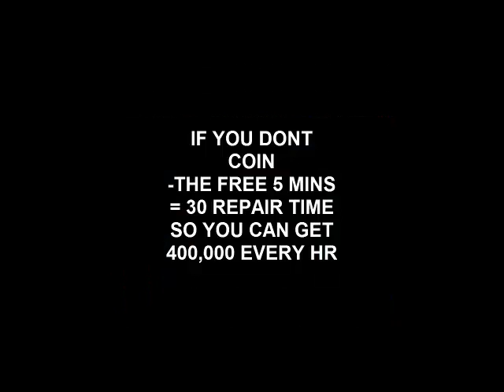VINDI LVL 61